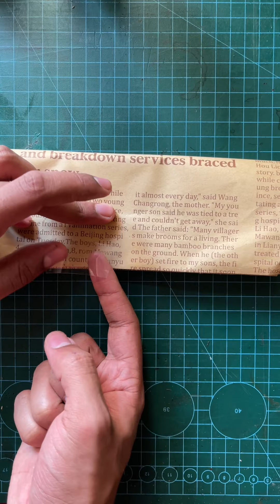Handcrafting a Leather Wallet | ASMR